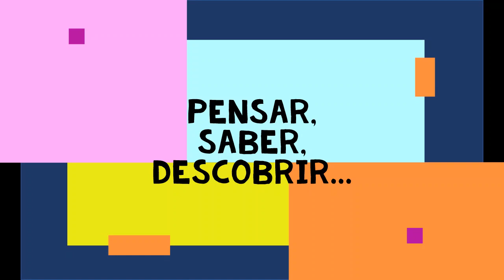Séries Literárias do Blog Aletrar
O Blog Aletrar apresenta várias séries literárias para você se divertir. Indique aos amigos, faça parte desse projeto.
Conheça mais sobre o Blog Aletrar
Informação gera conhecimento